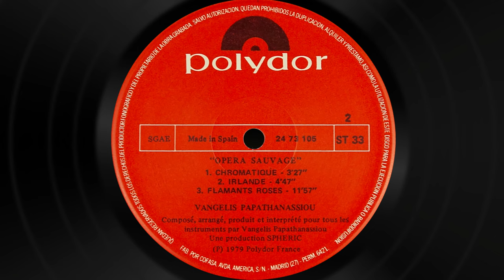Vangelis - Chromatique - Vinyl - AT-VM530EN